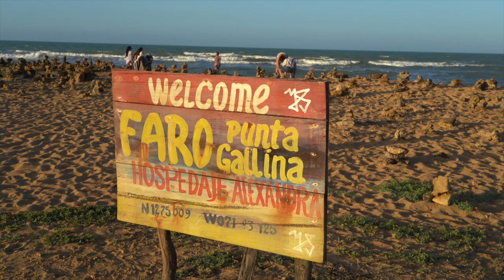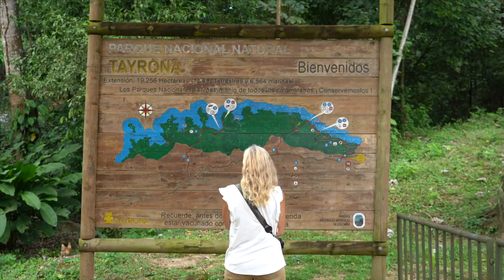Ep.25 : La Guajira, Colombie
On vous emmène découvrir la région désertique de la Guajira, terre des Wayuus, seul peuple amérindien ne s'étant pas fait conquérir par les espagnols. Puis nous prenons la direction du parc Tayrona pour une rencontre avec les singes capucins.